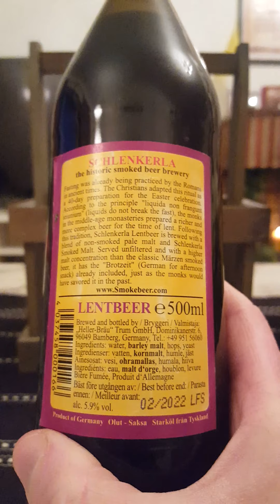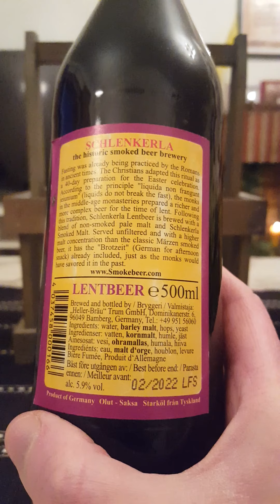# 1045 Brauerei Heller Brau Trum Aecht Schlenkerla Rauchbier Fastenbier 5.9 % (German Craft Beer)